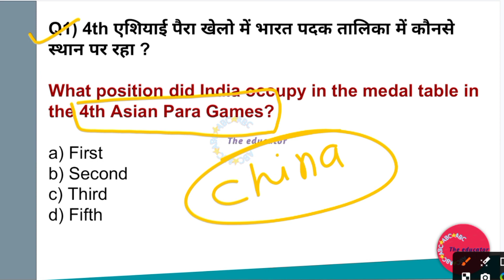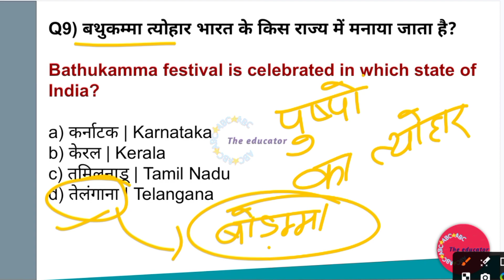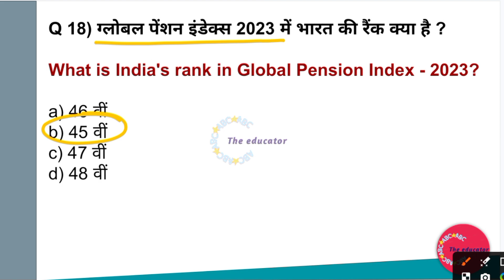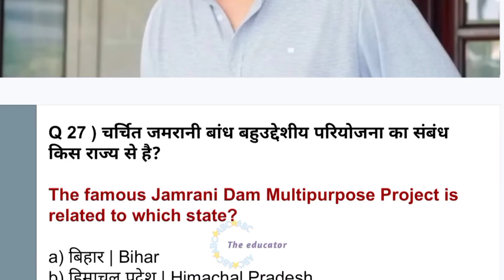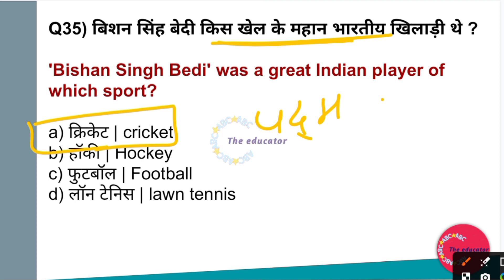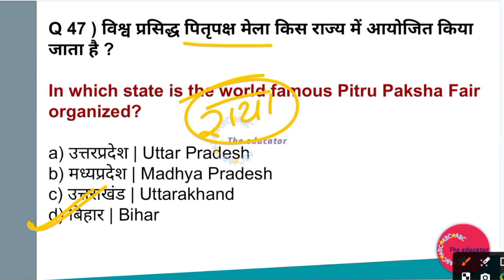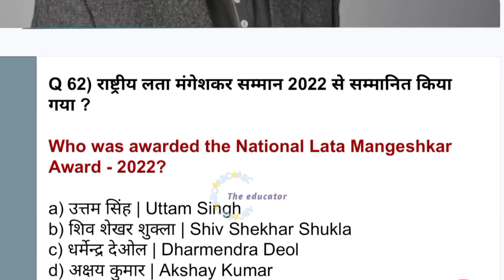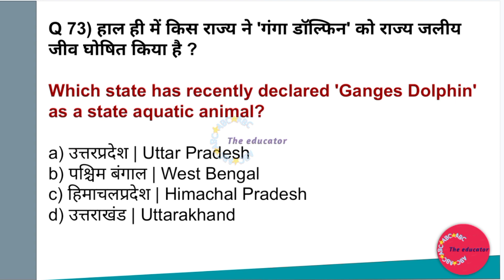झारखंड सहायक आचार्य के लिए CURRENT AFFAIRS | COMMON PAPER FOR 1 TO 5 6 TO 8 | EP - 03 | MITHUN SINGH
झारखंड सहायक आचार्य के लिए CURRENT AFFAIRS | COMMON PAPER FOR 1 TO 5 6 TO 8 | EP - 02 | MITHUN SINGH

📋JSSC SAHAYAK AACHARYA GK COMMON PAPER

🚨ONLINE JSSC TEACHER RECRUITMENT LINK

"Stay ahead of the competition with the latest Current Affairs for Jharkhand Sahayak Aacharya! Join Mithun Singh in this insightful video, covering a common paper for grades 1 to 5 and 6 to 8. In Episode 01, dive deep into essential topics to enhance your knowledge. Stay informed, stay prepared!

📰 Topics Covered:

Current Affairs Insights

Common Paper Analysis

Grade-specific Updates

🔗 Connect with Mithun Singh: [Instagram](insert Instagram link) [Twitter](insert Twitter link) [Facebook](insert Facebook link)